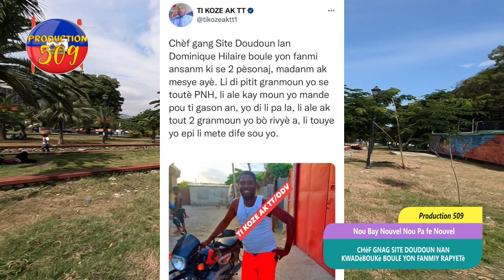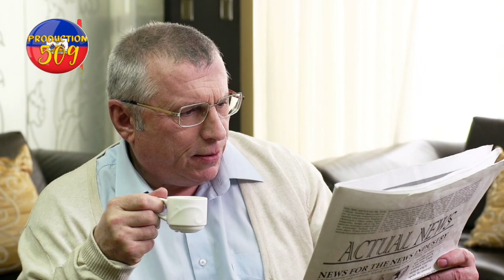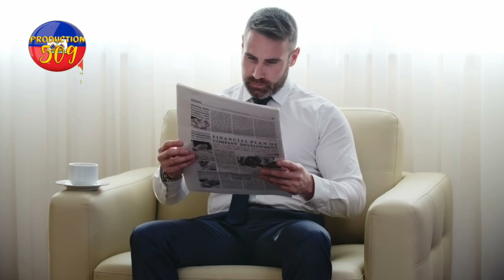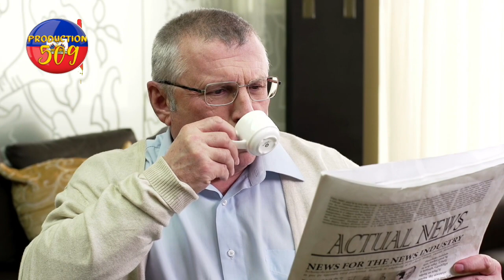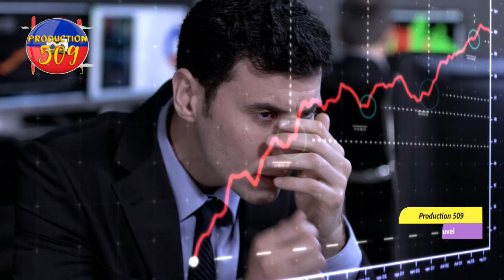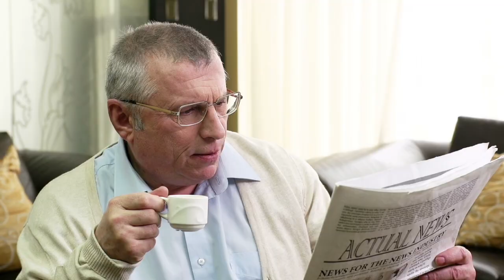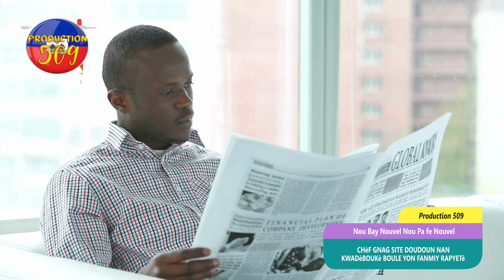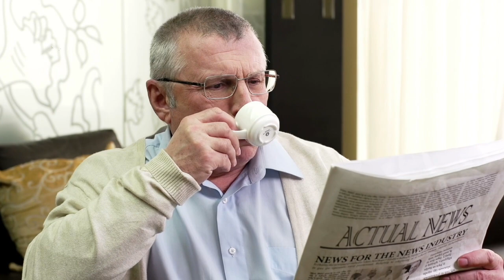chèf gnag site doudoun nan kwadèboukè boule yon fanmiy rapyetè krisla itilize blennde poul atake nè